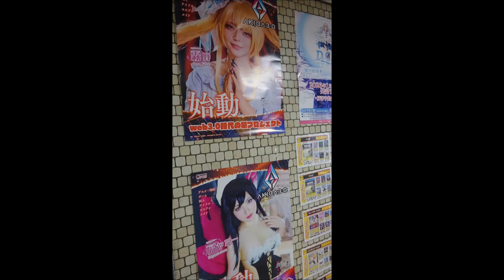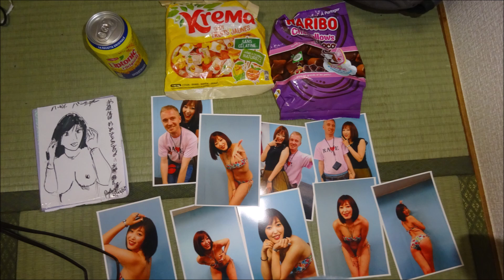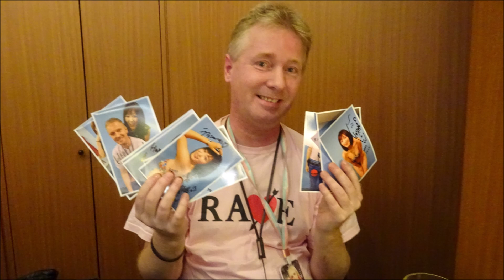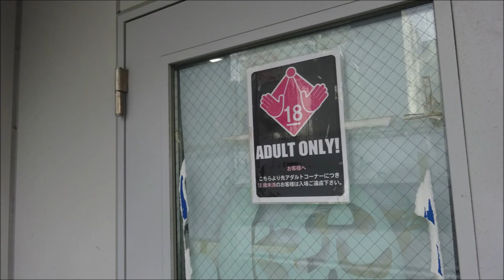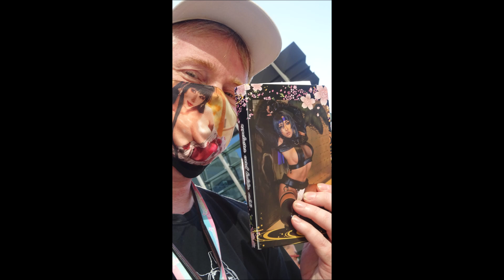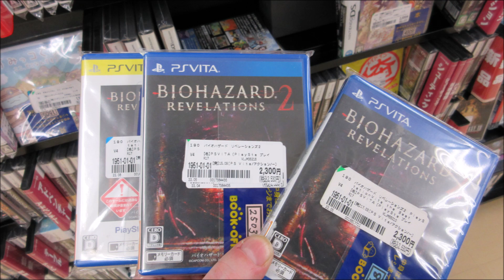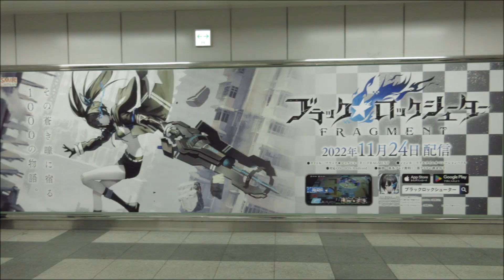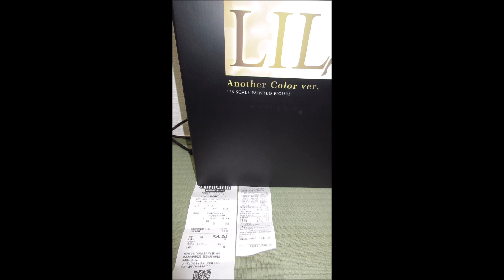JAPAN2022 voyage photos selection part 1/3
clips de mon voyage au Japon novembre/decembre 2022
 d'une selection de photos
 du debut a la fin

video clip about my trip in japan november/december 2022
best selection of photos
from the start to the end.. back